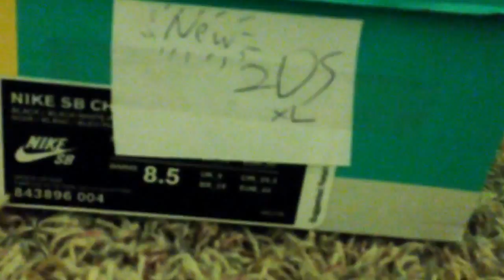New 2DS XL unboxing (Test Unit)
We got a test unit!!!